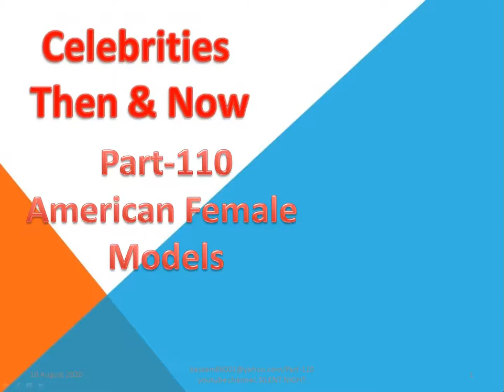American female models‎ Part 110-Camera Sound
Maria McBane
Hedy Scott
Gay Collier
Lannie Balcom
Pat Russo
Allison Parks